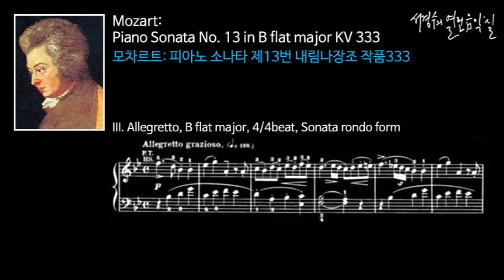Mozart: Piano Sonata No. 13 in B flat major KV 333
모차르트: 피아노 소나타 제13번 내림나장조 작품333 Piano Sonata No. 13 in B flat major KV 333/